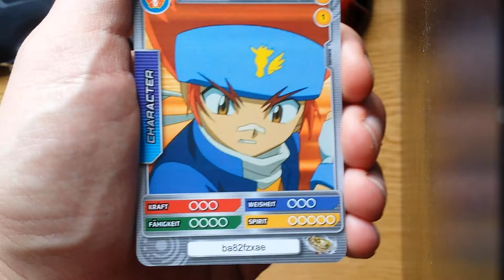Random Opening #28 - Beyblade TCG #4